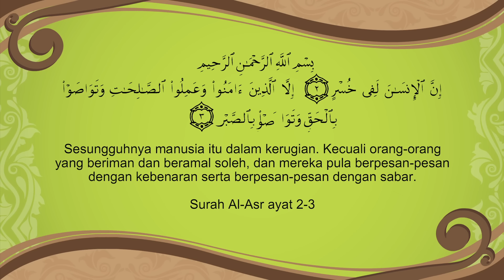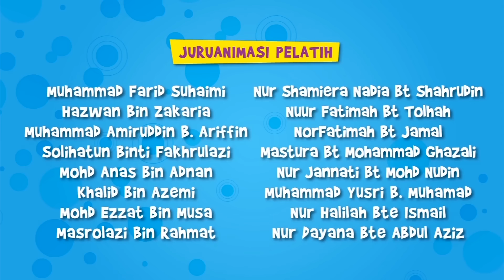AQIL | siri baru | Ep 8 bhg 1 | Puasa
Tontoni kesemua 39 video AQIL siri baru.Pastikan kawan-kawan tidak ketinggalan.

EPISOD 1
1. SAYANGI ALAM SEKITAR bhg 1
2. SAYANGI ALAM SEKITAR bhg 2
3. SYUKUR

EPISOD 2
4. SOLAT bhg 1
5. SOLAT bhg 2
6. SOLAT bhg 3

EPISOD 3
7. PENGANIAYAAN bhg 1
8. PENGANIAYAAN bhg 2
9. HASAD DENGKI

EPISOD 4
10.MENGINGATI MATI bhg 1
11.MENGINGATI MATI bhg 2
12.AZAM BARU

EPISOD 5
13.SEDEKAH bhg 1
14.SEDEKAH bhg 2
15.MENABUNG

EPISOD 6
16.HIKMAH PENYEMBELIHAN bhg 1
17.HIKMAH PENYEMBELIHAN bhg 2
18.SILATURAHIM

EPISOD 7
19.SAMPAIKAN AMAL ISLAMI bhg 1
20.SAMPAIKAN AMAL ISLAMI bhg 2
21.ISTIQAMAH

EPISOD 8
22.PUASA bhg 1
23.PUASA bhg 2
24.SEDERHANA

EPISOD 9
25.MASA ITU EMAS bhg 1
26.MASA ITU EMAS bhg 2
27.BERAMAL DENGAN ILMU

EPISOD 10
28.ZAKAT bhg 1
29.ZAKAT bhg 2
30.HAJI & UMRAH

EPISOD 11
31.MUAFAKAT MEMBAWA BERKAT bhg 1
32.MUAFAKAT MEMBAWA BERKAT bhg 2
33.HIJRAH SIKAP

EPISOD 12
34.AMANAH bhg 1
35.AMANAH bhg 2
36.MENGENAL 10 MALAIKAT

EPISOD 13
37.PALESTIN bhg 1
38.PALESTIN bhg 2
39.SAMSENG

 Berikan komen-komen serta episod mana yang paling kawan-kawan suka.